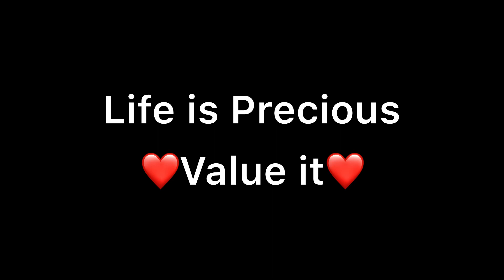World Suicide Prevention Day-2022 Noble Vocational Jr College#adoni